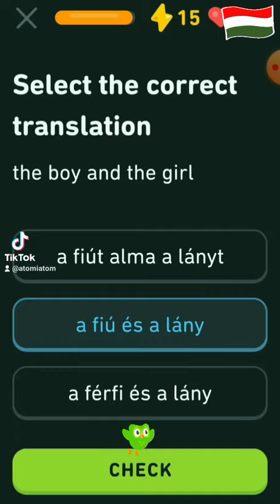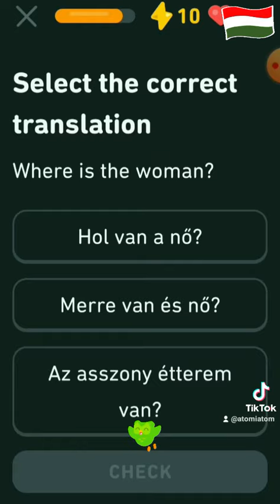Learn hungarian language Duolingo